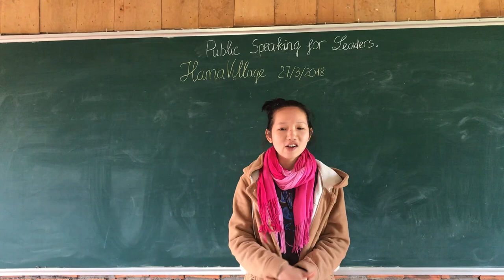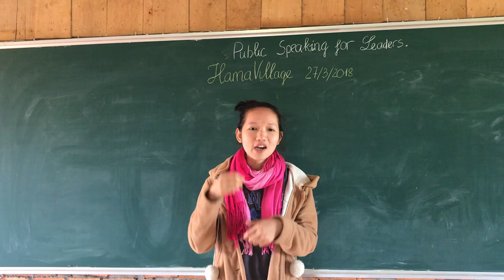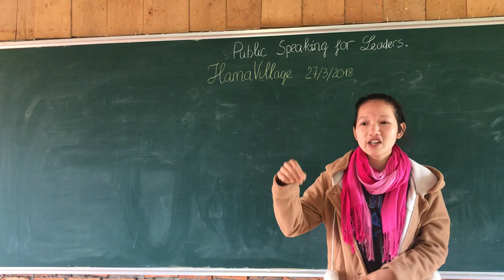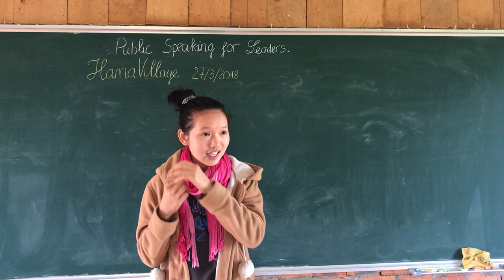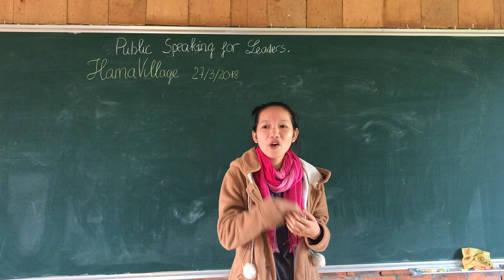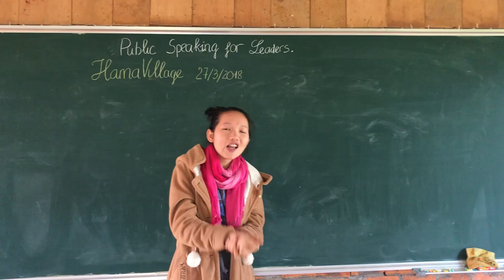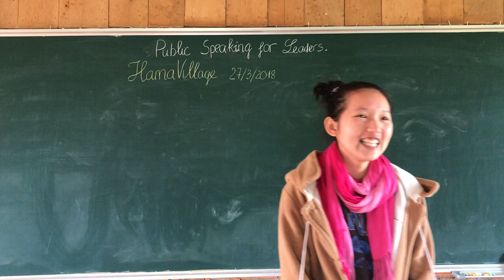MỤC ĐÍCH SỐNG CỦA TUỔI TRẺ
Chia sẻ của Trần Khánh Ly, sinh viên Y Đa Khoa Đại học Y Hà Nội take gap year đang học tại làng.